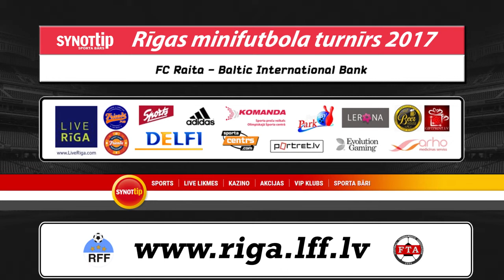2017-08-28 RAITA - BIB